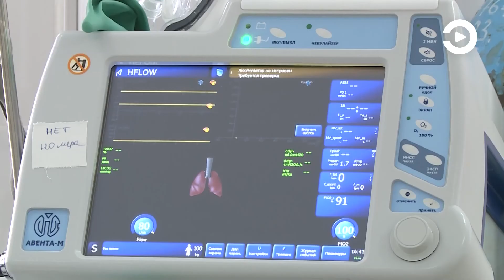О ситуации с распространением в регионе COVID-19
Показатели заболеваемости продолжают оставаться на стабильно низком уровне. Так, за минувшие сутки этот диагноз подтверждён всего у 32 человек.